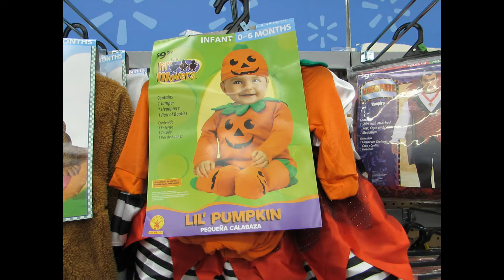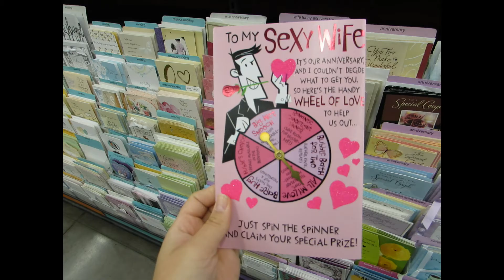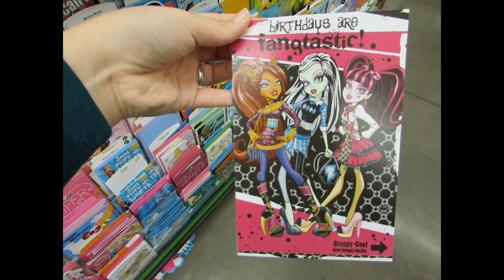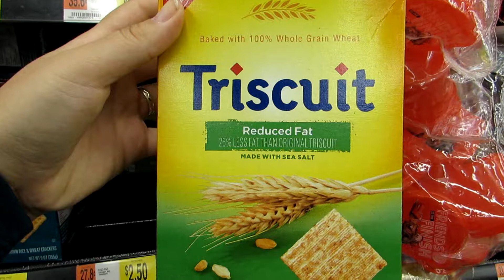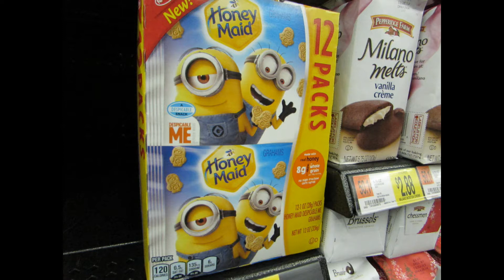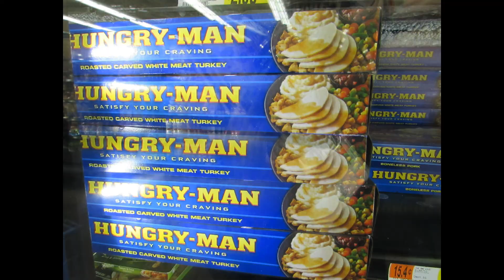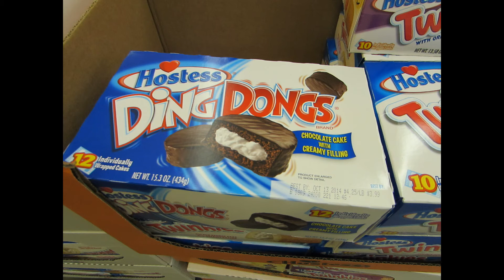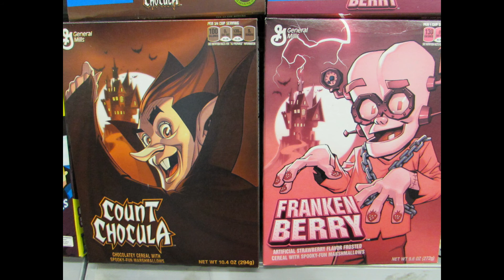#11 Jaymerica im Walmart (Vlog, AU Pair, Aifs)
Heute mal der alltägliche Wahnsinn aus dem Walmart. DIe haben hier schon ziemlich lustige Sachen :D